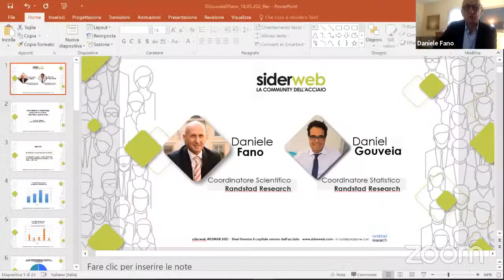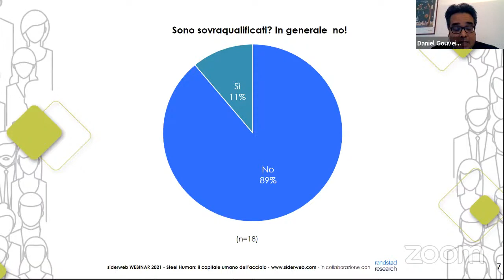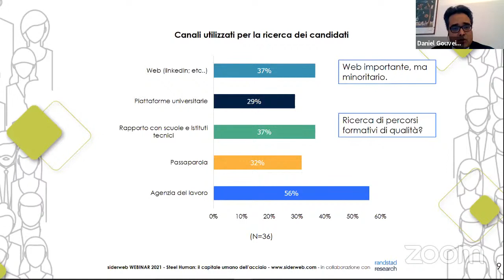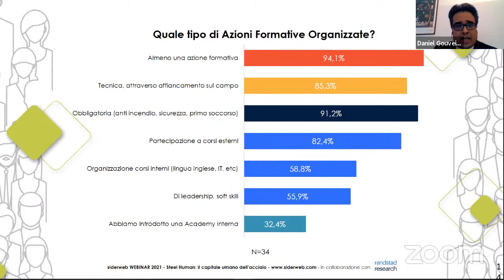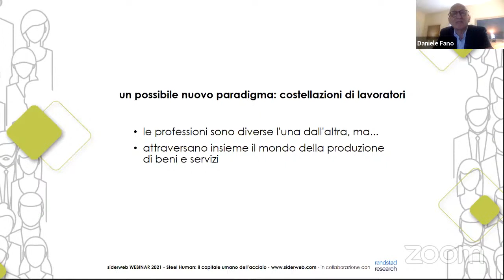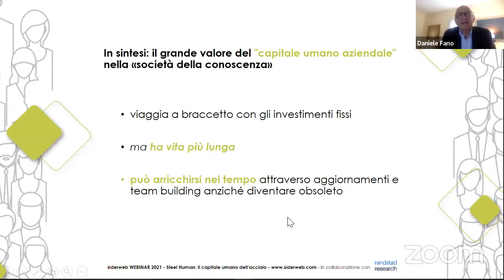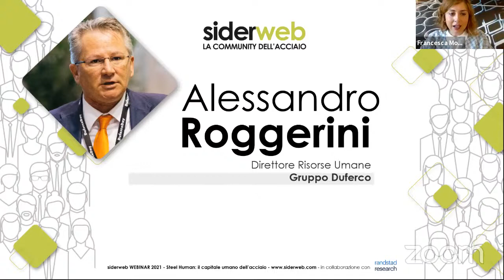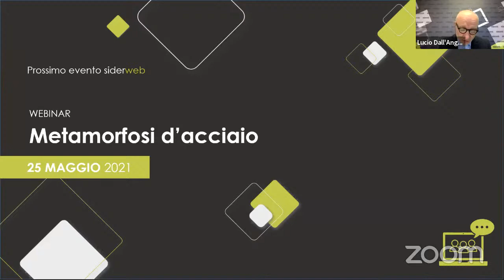STEEL HUMAN: il Capitale Umano dell’acciaio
Prosegue il percorso Steel Human, focalizzato sui temi del capitale umano, dei talenti e della formazione nella filiera siderurgica, con il webinar "Steel Human: il capitale umano dell'acciaio", organizzato in collaborazione con Randstad Research Italia.

Nella prima parte dell'evento, Daniele Fano e Daniel Gouveia, rispettivamente coordinatore scientifico e statistico di Randstad Research Italia, presentano i risultati del questionario promosso da siderweb tra le aziende del settore sui temi del mismatch, del recruitment e della formazione continua del personale.

A seguire, Francesca Morandi, content manager di siderweb, dialoga con i responsabili delle risorse umane di due grandi gruppi siderurgici: Micaela Di Giusto, Responsabile Gestione e Sviluppo Risorse Umane Gruppo Pittini, e Alessandro Roggerini, Direttore Risorse Umane Gruppo Duferco e Alessandro Roggerini.

00:00 introduzione di Lucio Dall'Angelo
04:21 Francesca Morandi
08:15 Daniele Fano
09:30 Daniel Gouveia
19:10 Daniele Fano
32:30 Francesca Morandi intervista Micaela Di Giusto
50:53 Francesca Morandi intervista Alessandro Roggerini